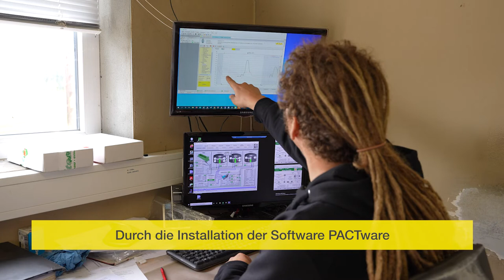Messwerte der Biogasanlage komfortabel einsehen | iBUG GmbH | VEGA Water Tour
In Nordfriesland wird durch das Vergären von Mais in Fermentern Biogas erzeugt. Das gewonnene Gas wird direkt in einem angeschlossenen Blockheizkraftwerk zu Strom und Wärme umgewandelt und in das Strom- und Nahwärmenetz der Region eingespeist.

Sensoren sind wichtig zur Regulierung der Blockheizkraftwerke: Die Füllstandsmessung erfolgt durch die Abstandsmessung der Sensorantenne zum Füllstandanzeiger im Rohr. Dieser Anzeiger ist über ein Seil mit dem Tragluftdach der Biogasanlage verbunden. Ist die Gasspeicherfolie aufgebläht, wird der Anzeiger im Außenrohr über das Seil nach oben geführt. Je größer der Messwert, und damit die Distanz zwischen Anzeiger und Sensor, desto voller die Anlage.
Bislang waren für diese Aufgabe Ultraschallsensoren im Einsatz. Problematisch war dabei, dass Kondensat in den Rohren immer wieder zu Schwierigkeiten mit der Messung und zu Störsignalen führte. Die Ultraschallsensoren waren außerdem unvorteilhaft, mit dem Bedienfeld nach unten, an den Rohren befestigt. So konnte Wasser in das Gehäuse eintreten und die Elektronik beschädigen.

Die Lösung für die Probleme war der Einsatz neuer VEGAPULS C 21 Radarsensoren, die unabhängig von Umgebungseinflüssen störungsfrei messen. Dank Bluetooth kann nun die Parametrierung unkompliziert vom Büro aus erfolgen, was den Verantwortlichen einige Fahrtwege erspart. Möglich wird dies in Kombination mit der Bediensoftware PACTware: Sie sorgt für den Datenaustausch zwischen der Systemebene und den Feldgeräten und ermöglicht die Konfiguration, Parametrierung, Diagnose und Dokumentation.

Moderne Software und Messtechnik für moderne Wärmeversorgung.